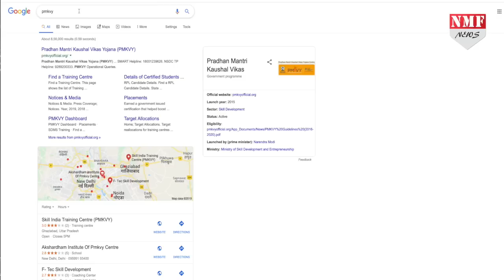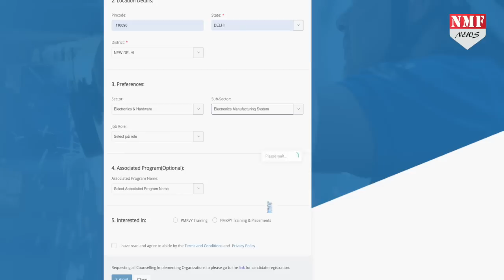मोदी सरकार देती है नौकरी के लिए ट्रेनिंग और 8000 रुपये, ऐसे करें APPLY !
मोदी सरकार ने साल 2014 में अपने पहले कार्यकाल से ही युवाओं पर खास ध्यान दिया… उनके लिए सरकार मुद्रा योजना लेकर आई… तो वहीं ऐसे युवा जो किसी वजह से पढ़ाई छोड़ चुके हैं… उनके लिए प्रधानमंत्री कौशल विकास योजना लागू की गई… जिसका उद्देश्य है ऐसे युवाओं को नौकरी के लिए तैयार करना, जानिए इस योजना का कैसे उठाएं फायदा ?